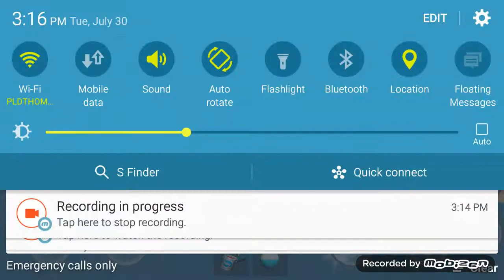9th time becoming a manager